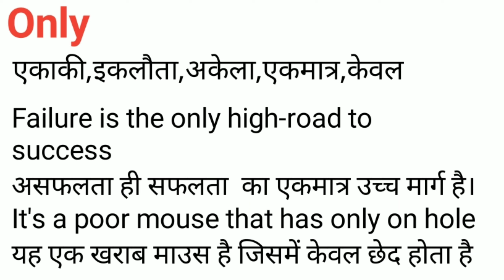Only Meaning in Hindi/Only का अर्थ या मतलब क्या होता है.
Only meaning in Hindi.
Only का अर्थ या मतलब क्या होता है.
Only Matlab kya Hota hai.
Only Hindi Meaning.
Only explained in detail.